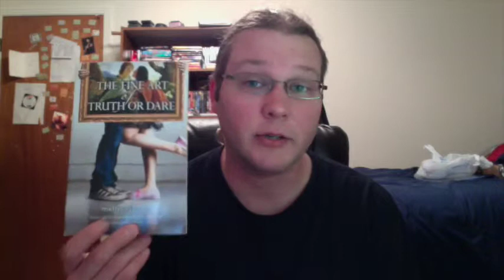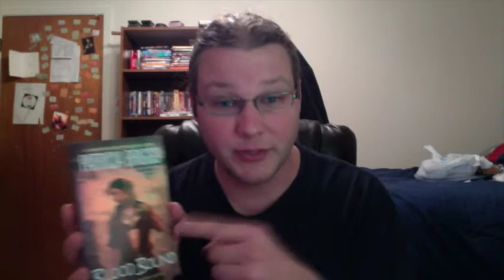Book Wrap Up 02-14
Here's the two books I read in February! The Fine Art of Truth or Dare by Melissa Jensen and Blood Bound by Patricia Briggs.